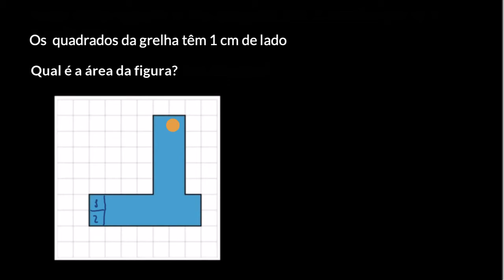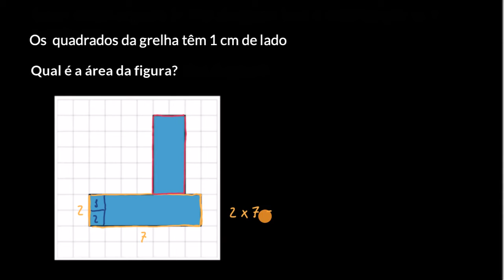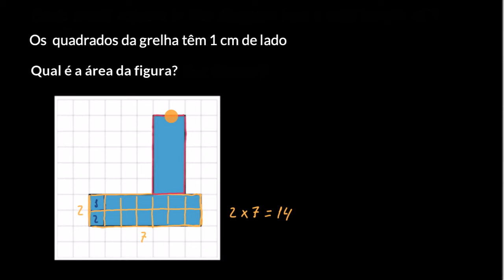Decomposição de formas para encontrar a área: grelha - Khan Academy em português (5.º ano)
Vídeo original: Decomposing shapes to find area: grids